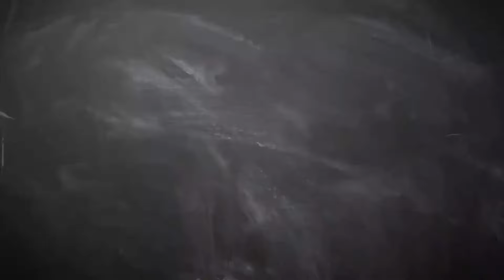Pelatih Timnas Indonesia Buka Suara Terkait Timnas Bahrain Ogah Main Di Markas Timnas Indonesia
Tropicana Slim, memaniskan dan menyehatkan Indonesia selama 50 tahun

Sumber Foto : Muhammad Alif Aziz Mardiansyah/Superball.id

Like & Follow Facebook:
Superball